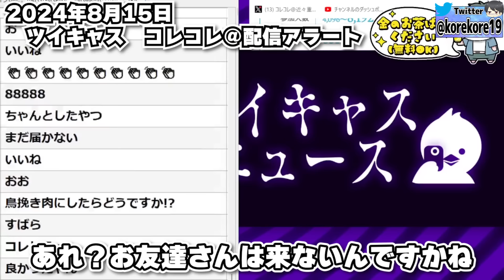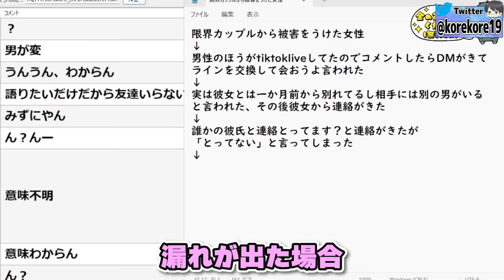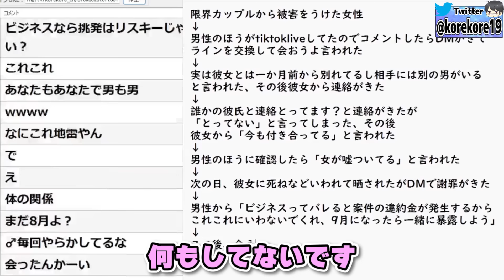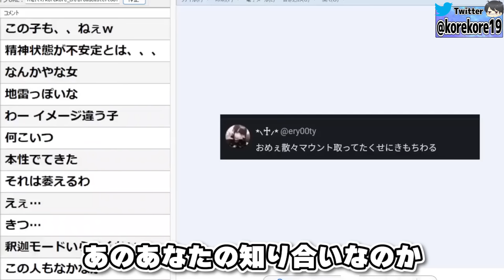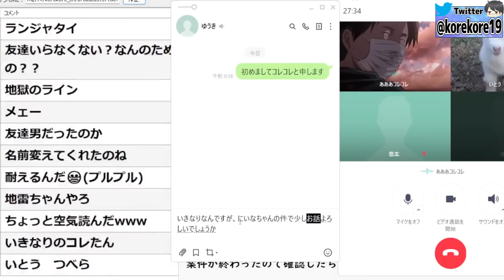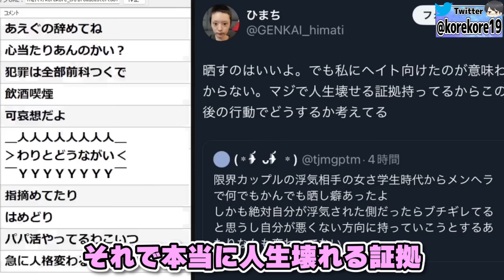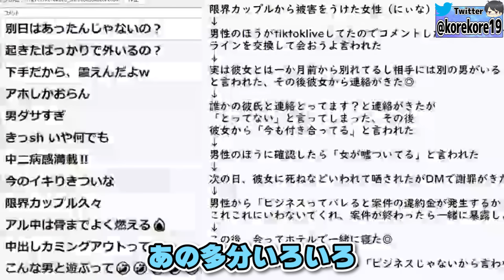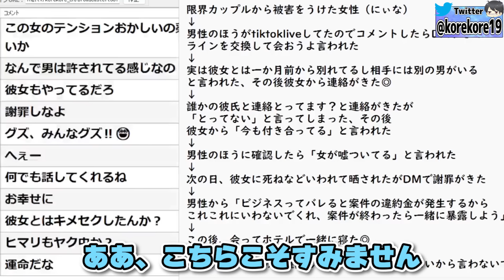有名YouTuberのやばすぎる裏の顔を暴露したい女性…本人登場で最悪の事実が次々と明らかに、とある男性YouTuberから被害を受けた女性と通話するコレコレ【2024/08/15】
0:00 相談者と通話
8:05 現在の状況
14:40 録音の証拠を公開
19:00 本人が登場